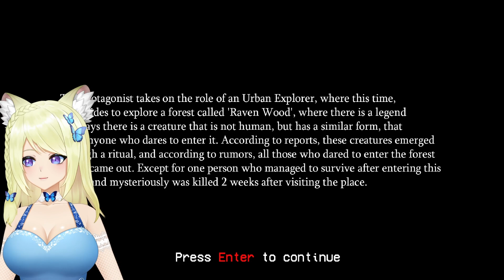[Shadow Eyes] - I Really Wanted To Put Googly Eyes On The Monster!